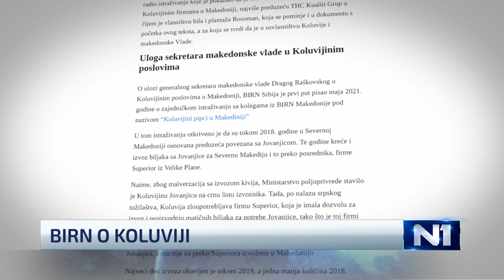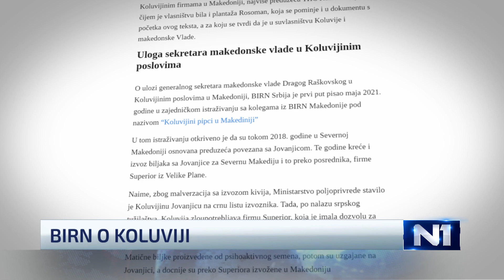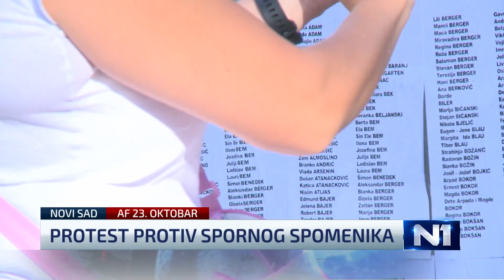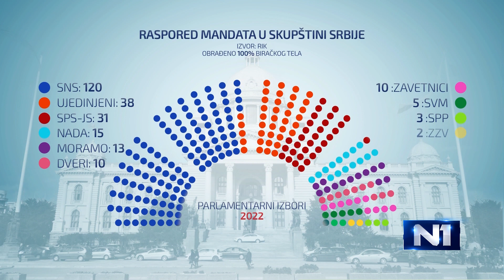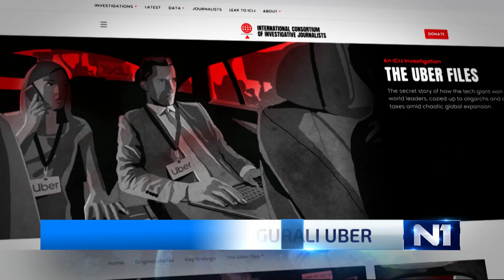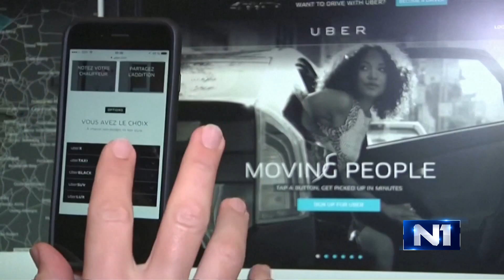Dnevnik u 19 /Beograd/ 11.7.2022.